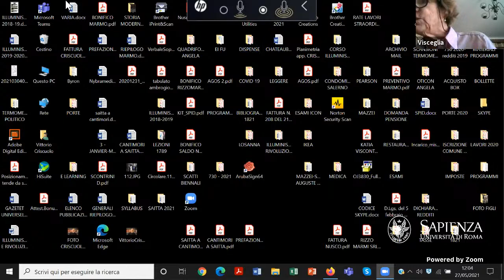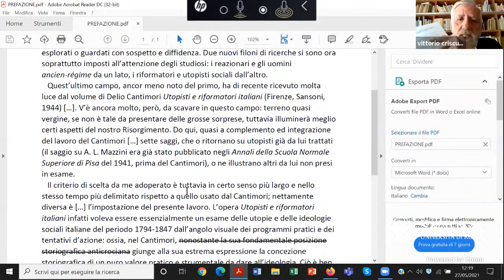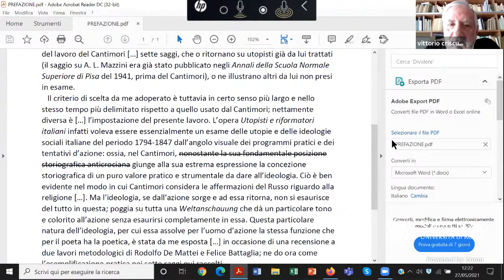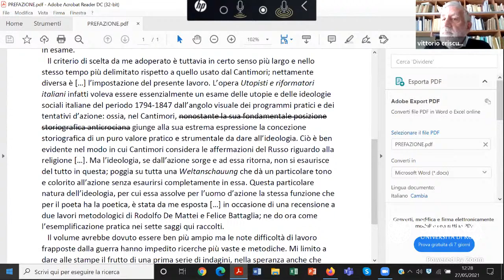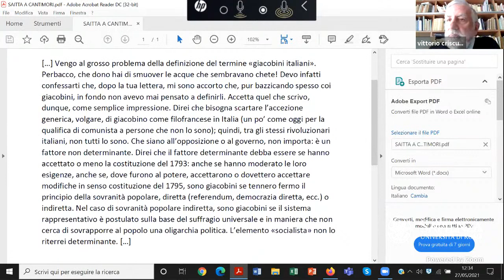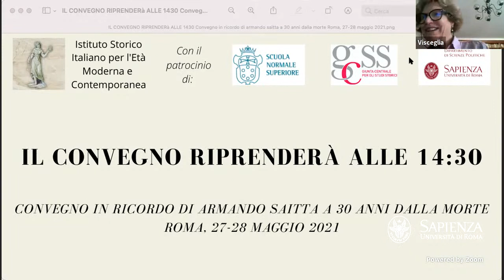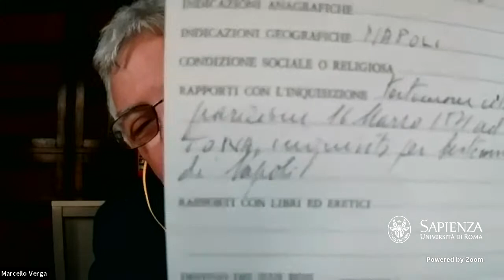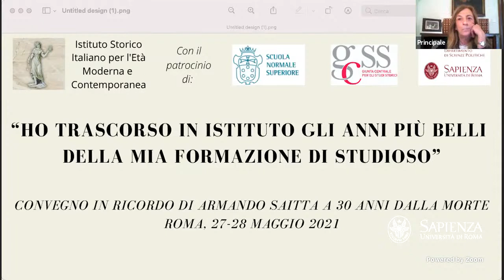Convegno in ricordo di Armando Saitta - Prima giornata